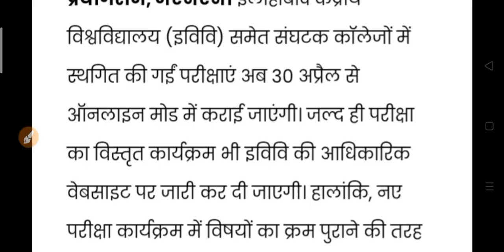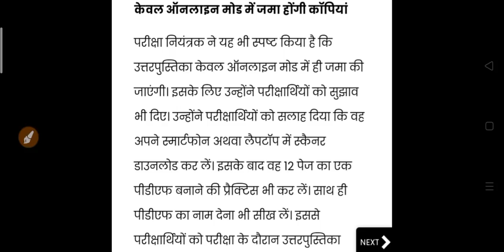B.A B.Sc B.Com Exam Date 2021 | College Exam 2021 | University Exam Scheme 2021